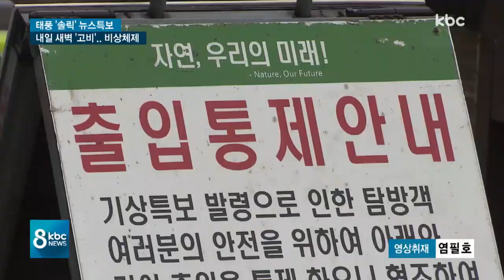[19호 태풍 솔릭] 전남 서해안 따라 북상..피해 '우려'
태풍이 광주와 전남내륙으로 접근하면서 강한 바람과 함께 빗줄기도 점차 굵어지고 있습니다.

오늘 자정 무렵 영광 앞바다를 지날 것으로 예상돼 오늘 밤부터 내일 새벽까지가 최대 고비가 될 것으로 보입니다.

광주천에 나가있는 취재기자 연결하겠습니다.

최선길 기자.